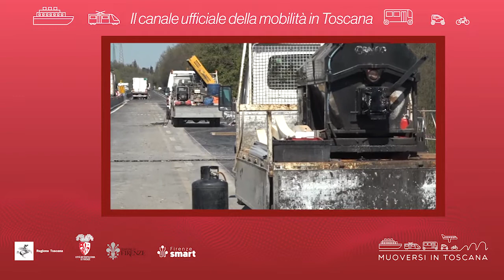Muoversi in Toscana - Edizione delle 14.30 del 23 marzo 2022